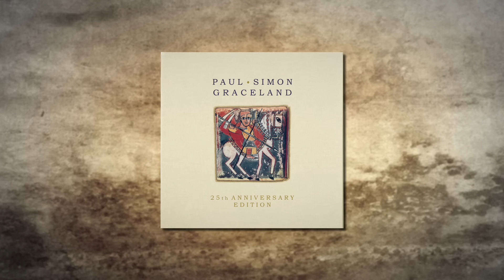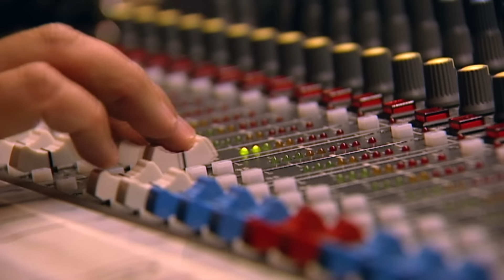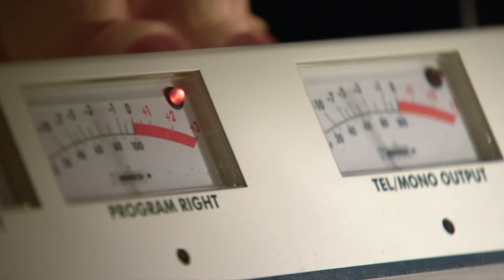Paul Simon - The Story of Graceland (EPK - Vevo Version)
Music video by Paul Simon performing Paul Simon: The Story of Graceland. (C) 2012 Sony Music Entertainment